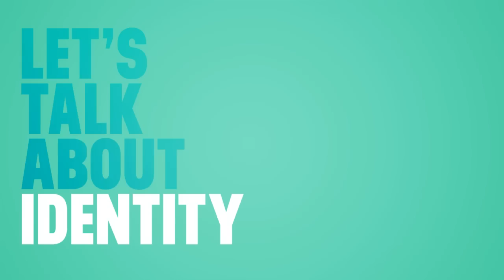Coming Out (Part 2)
Go check out Someone Like Me's Youtube channel to see more videos on topics like this

xx